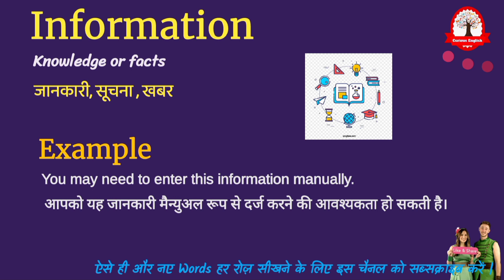Information meaning in Hindi | Information matlab kya hota hai | Word Meaning English to Hindi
Information matlab kya hota hai
Information का मतलब क्या होता हे
explained Information in Hindi
Information meaning
what is Information meaning
Information का हिंदी अर्थ
Information meaning